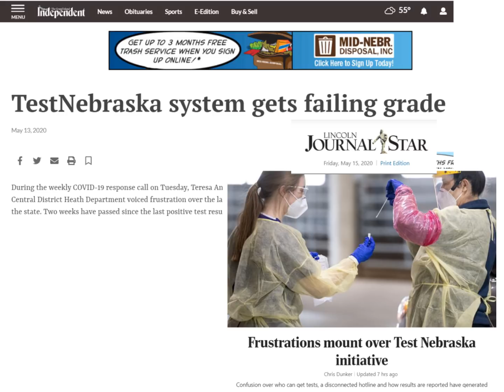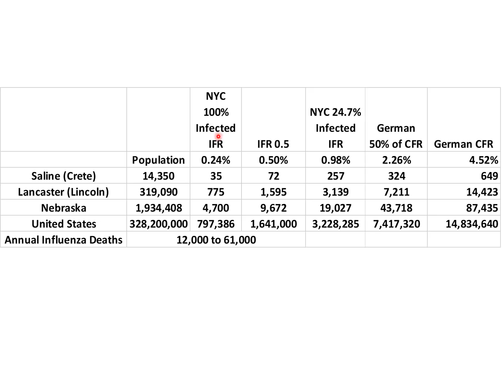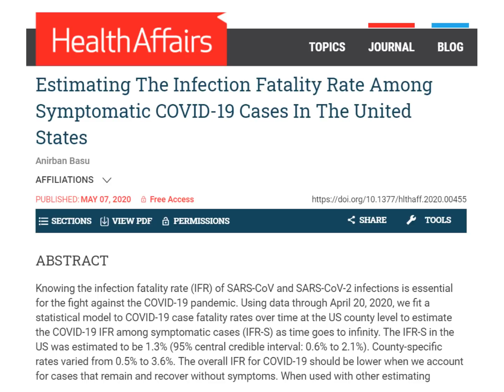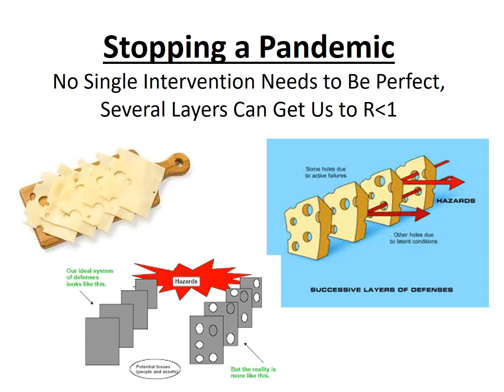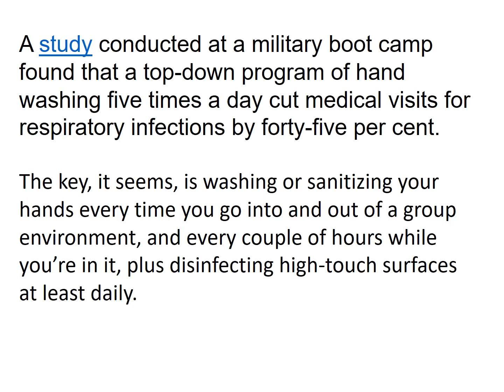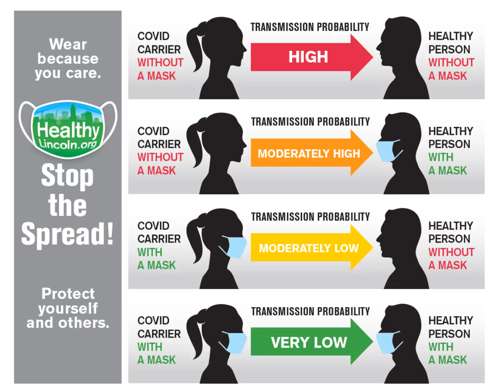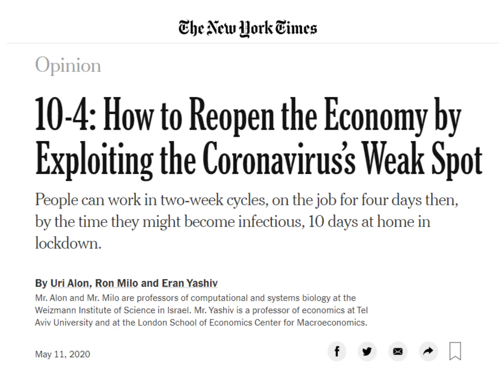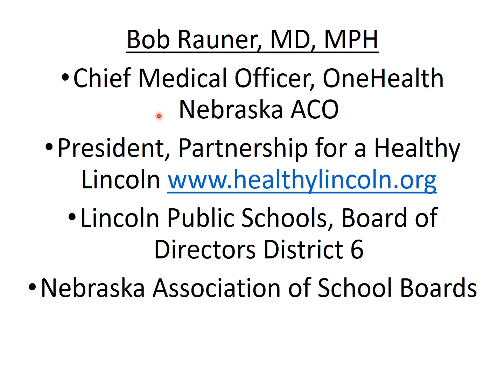2020 May 15 Coronavirus Community Update v20 Recording